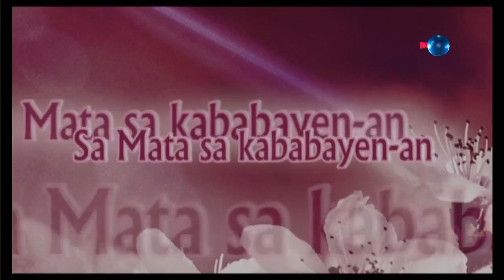Sa Mata Sa Kababayen-an - ( April 16, 2024)